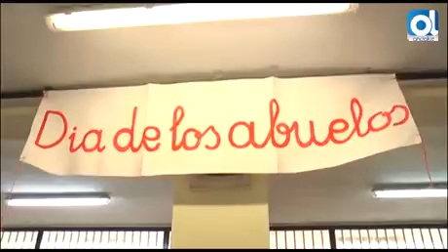La crisis económica ha llevado a los abuelos a formar parte del ámbito educativo de los niños